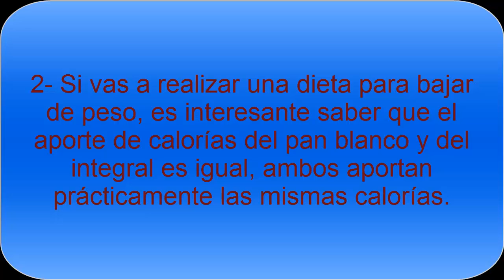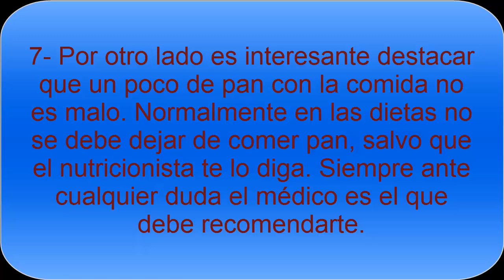¿Es mejor el pan blanco el integral? Todo Nutrición Contesta 1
Una duda es saber si el pan blanco es mejor que el pan integral, algo que dependerá si queremos un mayor aporte de fibra, calcio o simplemente buscamos saciarnos a la hora de comer.